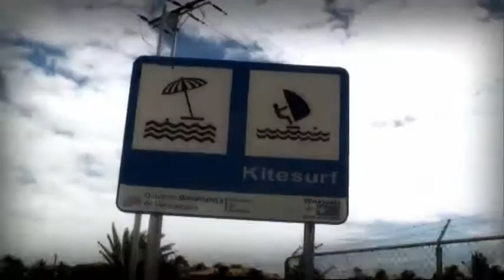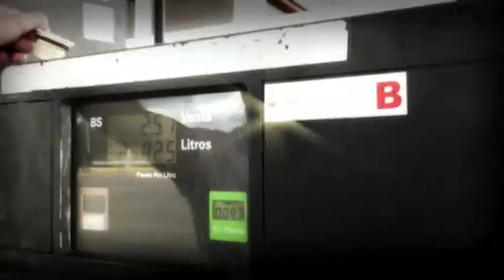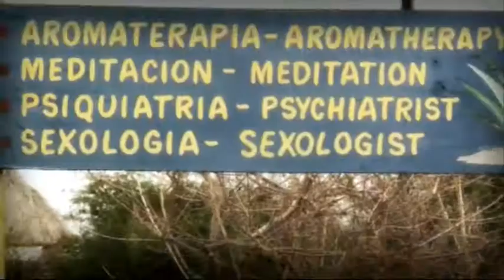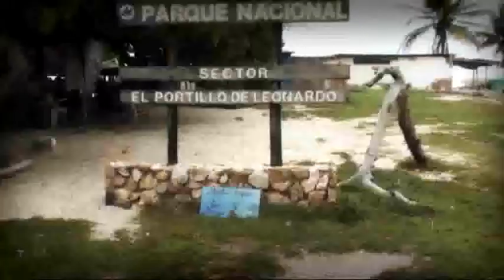Venezuela Part 1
Kitesurf Margarita